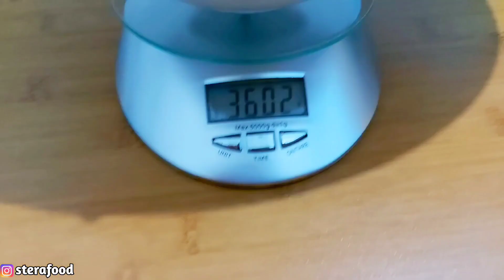LAGI BOKEK TANGGAL TUA MAKAN 3 KG NASI SARDEN PEDES